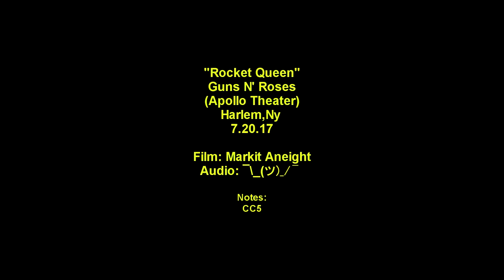Guns N' Roses Rocket Queen Apollo Theater Harlem Ny 7 20 17 HQ Audio